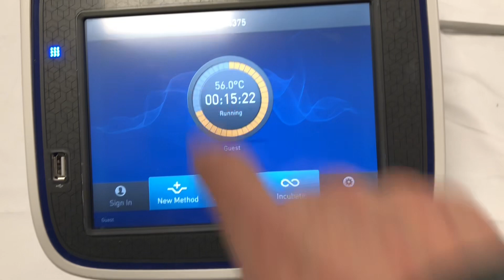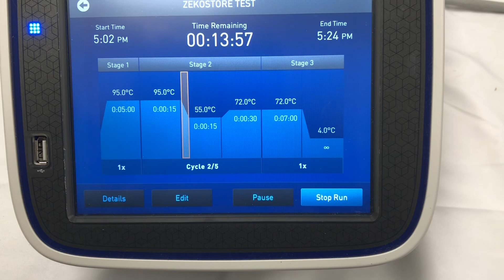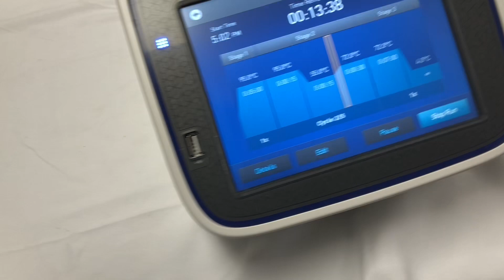February 22, 2024